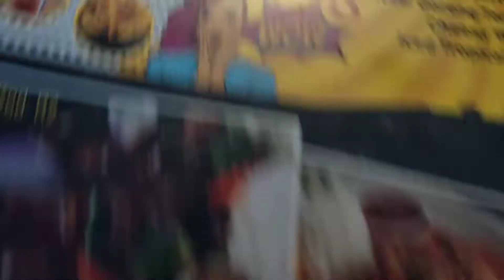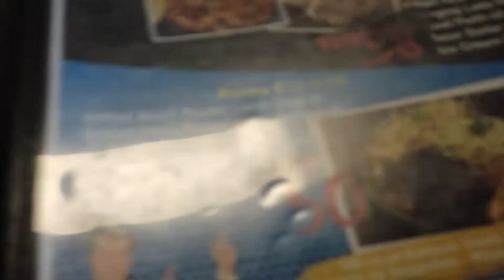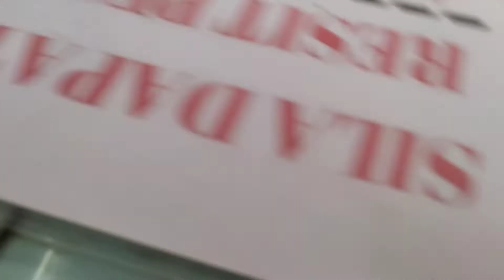JALAN JALAN SEREMBAN 2 / FOODIE REPUBLIC SEREMBAN 2 / KOPI MANSHOR KOPITIAM POWER